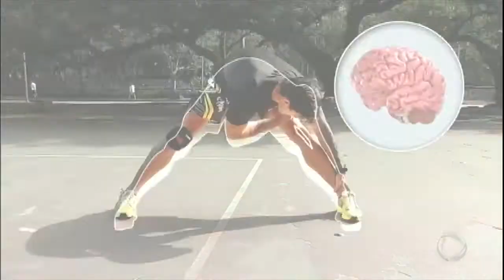Estudo mostra que atividade física afasta a depressão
O estudo observou que os exercícios aeróbicos estimulam a regeneração dos neurônios do cérebro. A região do hipocampo, responsável pelas reações emocionais, libera mais serotonina o que também causa uma sensação de bem-estar.